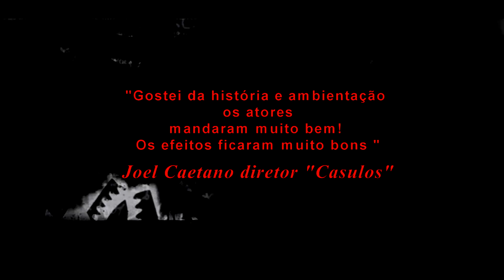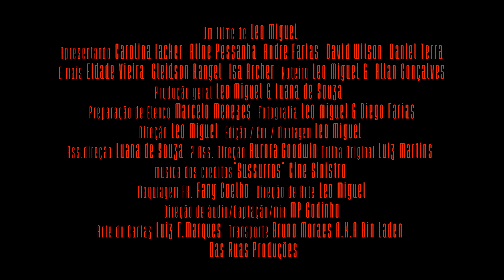Âmago | Trailer Oficial | Das Ruas Produções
Âmago
O curta-metragem conta com a atriz Carolina Iecker, Andre Farias e Aline Pessanha para contar uma história de crueldade e violência doméstica, de maneira densa e assombrosa.
 Com a direção de Leo Miguel, o filme traz uma sensação de terror psicológico com fortes elementos sobrenaturais, envolvendo a psique dos personagens e o mal que vai muito além de suas compreensões.

Por Lucas Maia
Refugio Cult

- INDICADO A MELHOR ATRIZ NA CATEGORIA MIRIM - VII FESTCINE PINHAIS COM CAROLINA IECKER

- MOSTRA CINE KAKI (2019)
- MOSTRA A VINGANÇA DOS FILMES B VII (2019)
- MOSTRA CINEHALLOWEEN (2018)
- SELEÇÃO OFICIAL FESTIVAL POE (2019)
- SELEÇÃO OFICIAL MORCE-GO VERMELHO (2019)
- SELEÇÃO OFICIAL FESTIVAL BOCA DO INFERNO (2019)
- SELEÇÃO OFICIAL VII FESTCINE PINHAIS  (2019)
- SELEÇÃO OFICIAL CINE HORROR (2019)

Um filme de Leo Miguel

ELENCO
Carolina Iacker, Aline Pessanha, Andre Farias, David Wilson , Daniel Terra   e mais Eldade Vieira   Gleidson Rangel   Isa Archer

ROTEIRO
Leo Miguel
Allan Gonçalves

PRODUÇÃO GERAL
Leo Miguel
Luana de Souza

Marcelo Menezes

FOTOGRAFIA/OP. DE CÂMERAS/ ILUMINAÇÃO
Leo miguel
Diego Farias

DIREÇÃO
Leo Miguel

EDIÇÃO/ COR/ MONTAGEM
Leo Miguel

ASS.DIREÇÃO
Luana de Souza

2 ASS. DIREÇÃO
Aurora Goodwin

TRILHA ORIGINAL
Luiz Martins

MUSICA DOS CRÉDITOS
"Sussurros" Cine Sinistro

MAQUIAGEM FX.
Fany Coelho

Leo Miguel

DIREÇÃP DE ÀUDIO/CAPTAÇÃO/MIX
MP Godinho

ARTE DO CARTAZ
Luiz F.Marques

TRASPORTE
Bruno Moraes A.K.A Bin Laden

Realização Das Ruas Produções.
2018